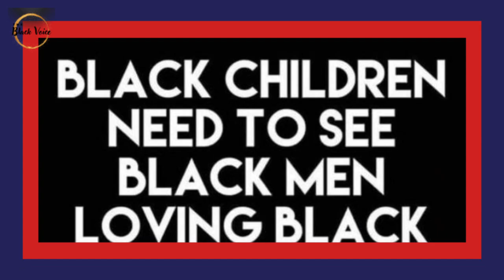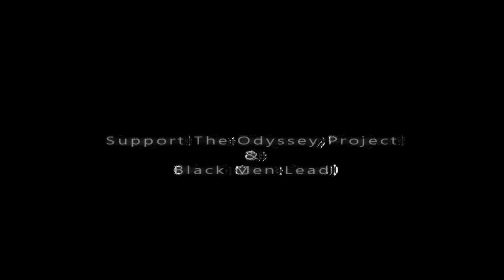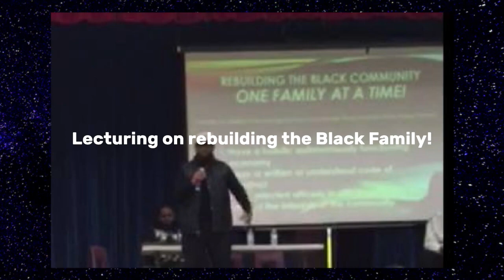Ja Morant Suspended for Waving Gun In Club! Is This A Black Issue? It's Bigger Than Ja!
Ja Morant Suspended for Waving Gun In Club! Is This A Black Issue? It's Bigger Than Ja!| Dr. Rick Wallace